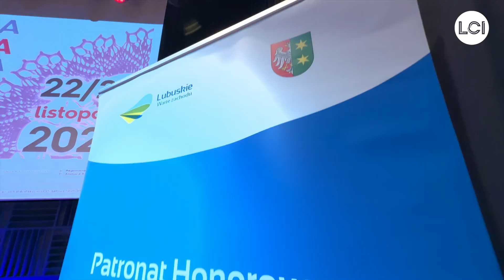Przegląd Zespołów Folklorystycznych Kultura Ludowa i Tradycyjna w Zielonej Górze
Przegląd zespołów folklorystycznych „Folko Love” w Regionalnym Centrum Animacji Kultury w Zielonej Górze to wyjątkowe wydarzenie, które łączy miłośników tradycji. Dzięki wsparciu funduszy z Krajowego Planu Odbudowy, festiwal stał się okazją do przypomnienia bogatego dziedzictwa kulturowego oraz nauki, jak pielęgnować folklor w dzisiejszych czasach.